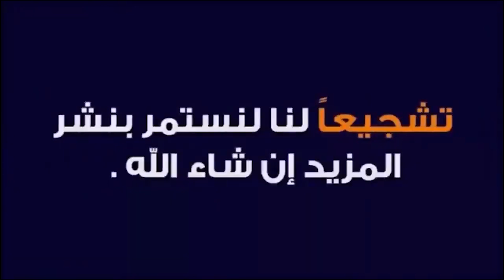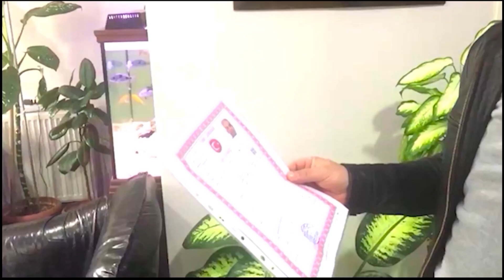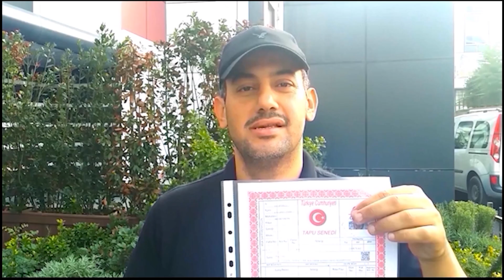فرصة فيلا مع مزرعة 31.700 ألف متر في سيليفري قريب للمطار إسطنبول ب11 مليون ليرة بدلا من12 مليون ليرة